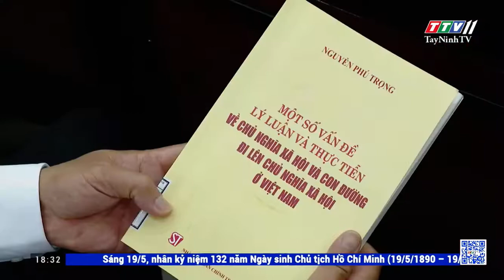Tọa đàm khoa học về sách của Tổng Bí thư Nguyễn Phú Trọng | Nóng và Nổi bật | TayNinhTV